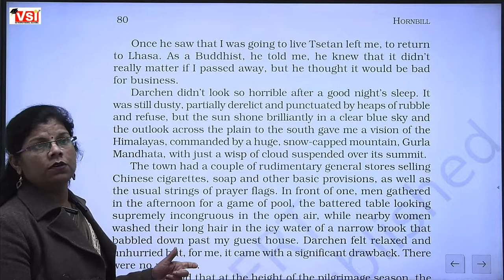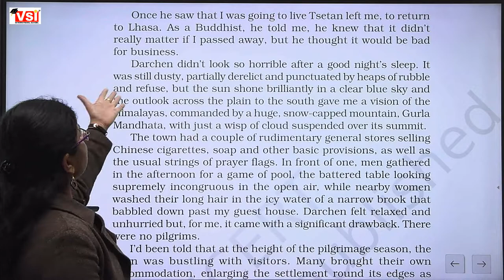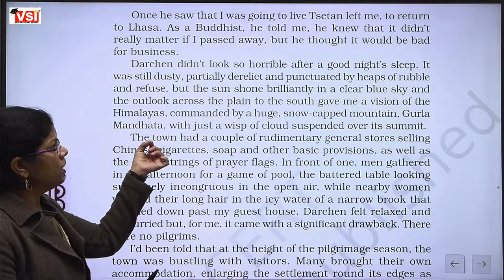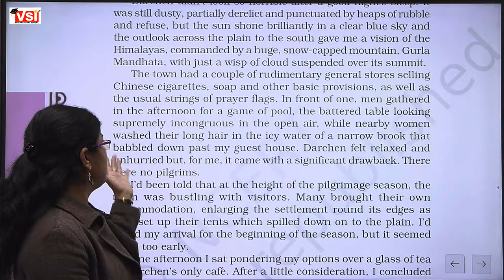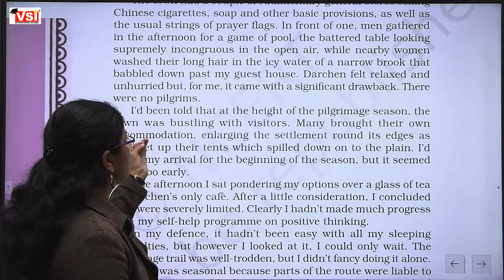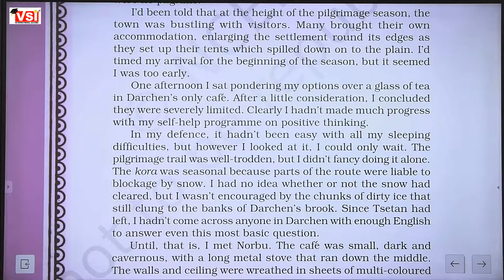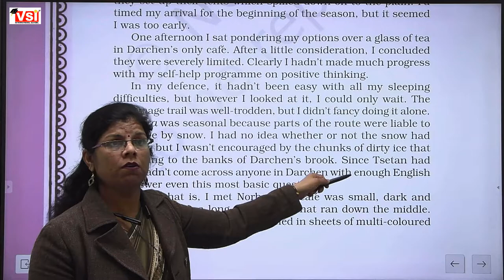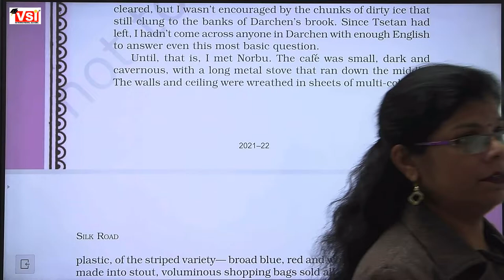Class 11 English Compulsory Silk Road Lec 7;25 jan 2022